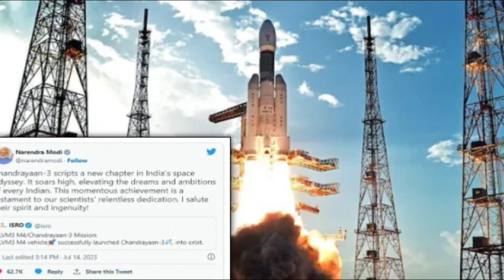ఊహించని విధంగా బటన్ నొక్కిన వెంటనే అకస్మాత్తుగా మారిన చంద్రయన్ 3 దశ మీ కళ్ళతో మీరే చూడండి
WATCH:ఊహించని విధంగా బటన్ నొక్కిన వెంటనే అకస్మాత్తుగా మారిన చంద్రయన్ 3 దశ మీ కళ్ళతో మీరే చూడండి